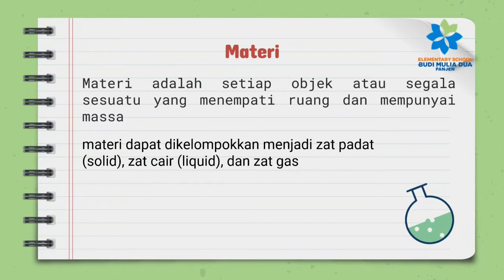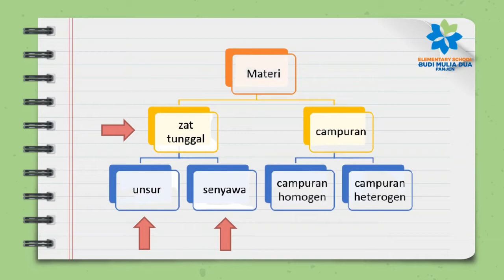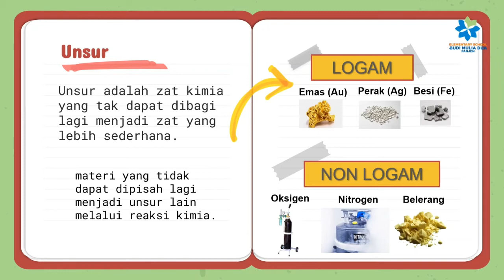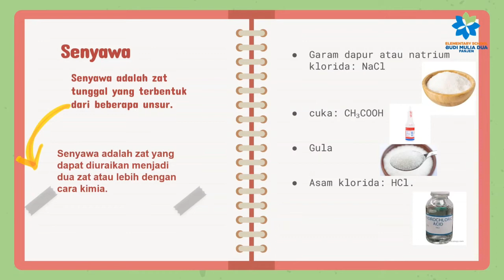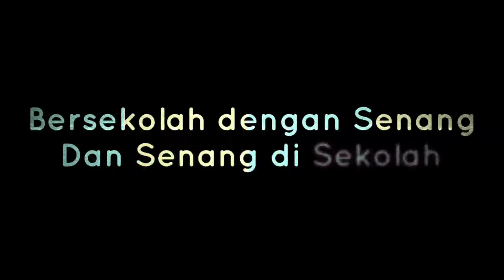MATERI, ZAT TUNGGAL, DAN SENYAWA | SCIENCE GRADE 5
Science bersama Mr.Dika